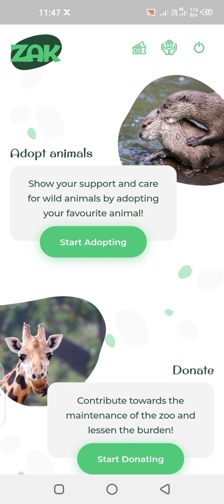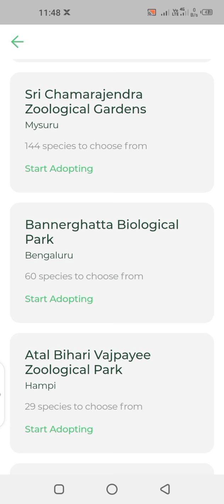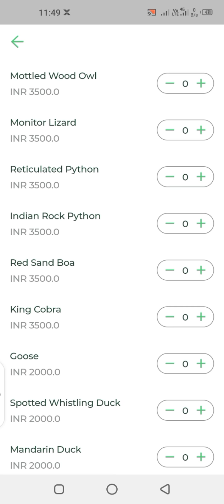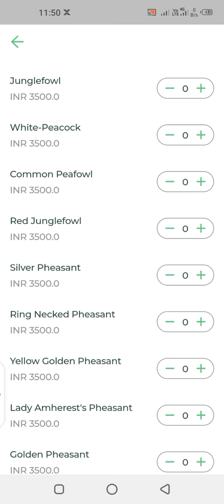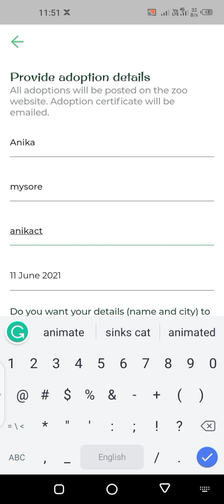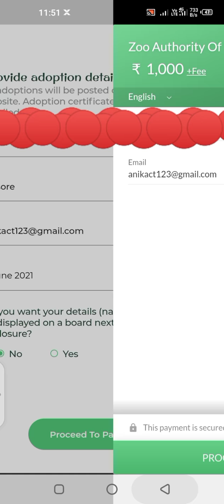Zoo of Karnataka app usage